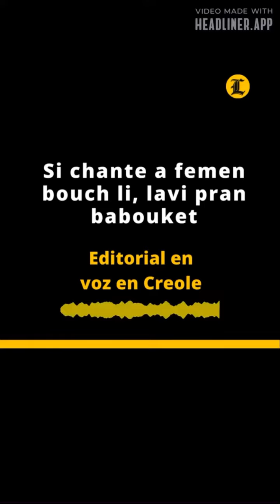Nixon CYPRIEN- Editoryal - Revolisyon Cuba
Editoryal an Kreyòl pou Listin Diario.